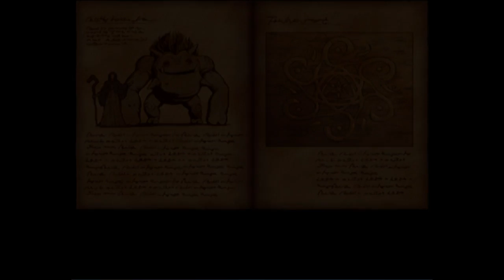【3DS版ドラクエ11】封印は成功した？本物はどっち？アレな魔女と女王！？#31【ドラゴンクエスト11】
本物はどっち？アレな魔女と女王！？どちらも美人でいいキャラです
『ドラゴンクエストXI 過ぎ去りし時を求めて』
ネタバレありですのでご注意ください。

再生リスト
妖怪ウォッチ３
■発売日：2017年7月29日（土）
■ジャンル：RPG/ロールプレイングゲーム
■プレイ人数：１人
■対応機種：ニンテンドー3DS・PS4
■希望小売価格：3DS版5,980円（税別）PS4版8,980円（税別）
スクウェア・エニックス公式チャンネル

（C）SUGIYAMA KOBO